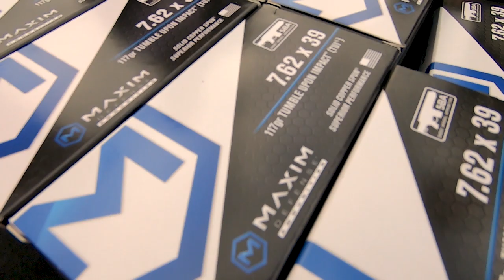MAXIM DEFENSE Develops New Ammo for Short Barrel Rifles - SHOT Show 2020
MAXIM DEFENSE partners with Fort Scott Munitions to develop rounds specifically for short barrel semi-auto rifles.   They come in .556, 300BO, & 7.62 x 39.   Check out footage from the range!